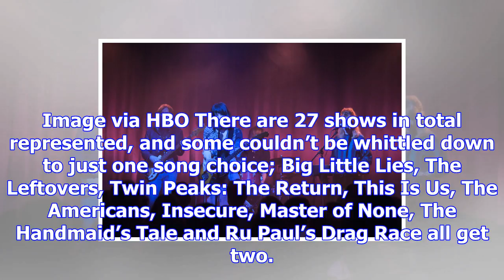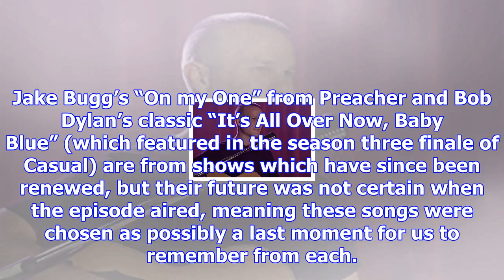Listen: the 36 best songs on tv in 2017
A TV soundtrack sets a tone, can leave you humming a piece of music for weeks on end, and has the po...